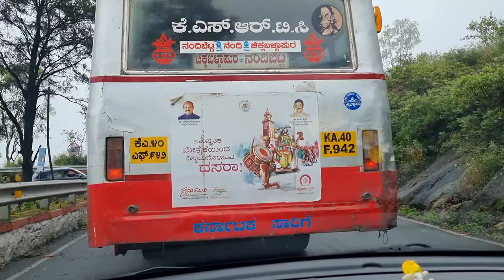Nandi hill travel vlog @MANOJJHAVlog Nov 2022